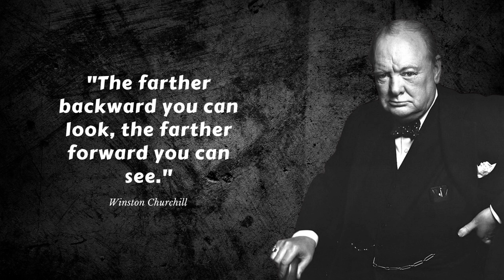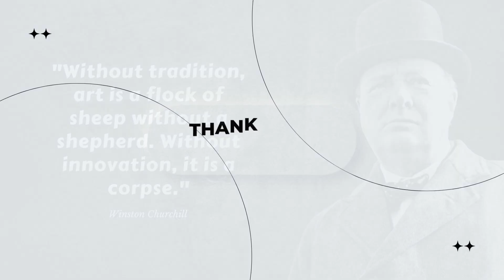Winston Churchill Quotes That Are Worth Listening To...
10 Musk Know Winston Churchill Quotes
The Right Honourable Sir Winston Leonard Spencer Churchill (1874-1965), the son of Lord Randolph Churchill and his American wife Jennie Jerome, was educated at Harrow and Sandhurst. After a brief but eventful career in the army, he became a Conservative Member of Parliament in 1900. He held many high posts in Liberal and Conservative governments during the first three decades of the century. At the outbreak of the Second World War, he was appointed First Lord of the Admiralty – a post which he had earlier held from 1911 to 1915. In May 1940, he became Prime Minister and Minister of Defence and remained in office until 1945. He took over the premiership again in the Conservative victory of 1951 and resigned in 1955. However, he remained a Member of Parliament until the general election of 1964, when he did not seek re-election. Queen Elizabeth II conferred on Churchill the dignity of Knighthood and invested him with the insignia of the Order of the Garter in 1953. Among the other countless honours and decorations he received, special mention should be made of the honorary citizenship of the United States that President Kennedy conferred on him in 1963. In this video famous powerful quotes from Winston Churchill have been shared.